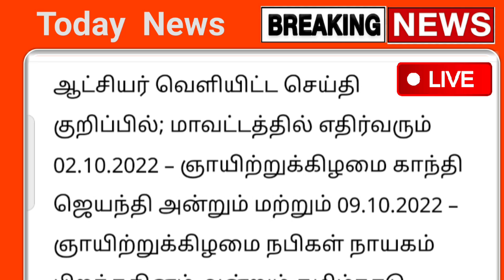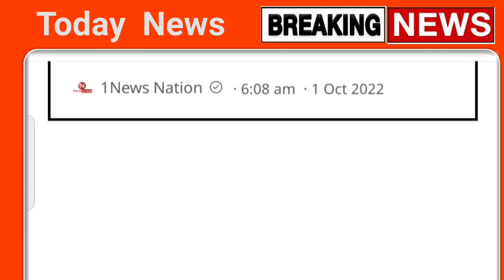டாஸ்மாக் கடைக்கு நாளை முதல் முக்கிய அறிவிப்பு திடீர் மாற்றம் ஆண்கள் அதிர்ச்சி